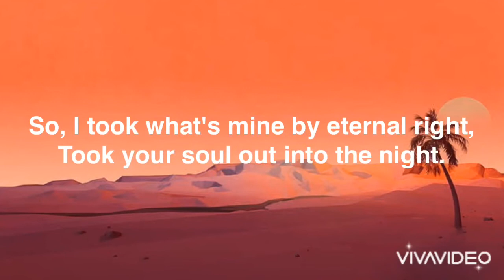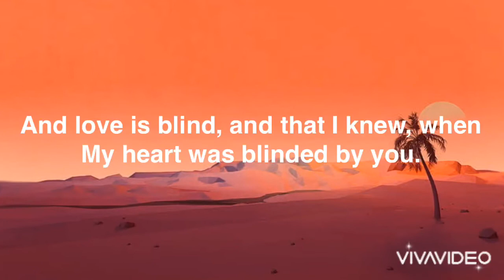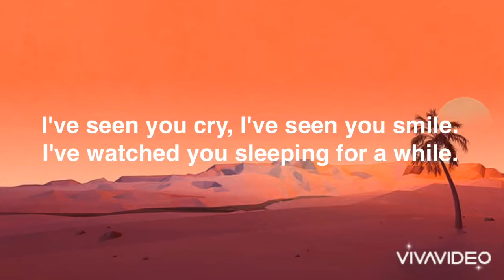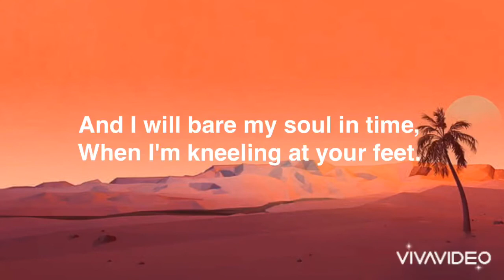Boyce Avenue Cover- Goodbye My Lover-James Blunt-Lyrics